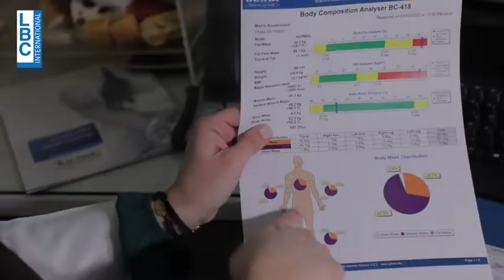The Researcher - interview with Hind Dakhil Abboud, Clinical Dietitian AUBMC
||SohatWSahtein: 🎬Interview The Reseacher 📺 ||

النظام الغذائي الصحّي كان موضوع الحلقة الثامنة من برنامج "The Researcher" مع د.عماد بو حمد . هذه الحلقة  سلّطت  الضوء على أفضل طريقة للحافظ على جسم سليم وبالتالي على عقل سليم مع الدكتور عمر عبيد، رئيس قسم التغذية وعلم الغذاء في الجامعة الأميركية في بيروت.

الحلقة استضافت أيضا اختصاصية التغذية هند دخيل عبود، التي كشفت عن الخيارات الغذائية الصحيحة لتجنّب سوء التغذية استناداً للدراسات والأبحاث العلمية، خاصة في ظل الظروف الاقتصادية الصعبة التي نعيشها. فما هي العناصر التي يجب الحفاظ عليها في نظامنا الغذائي؟ وما هي الوسائل المتاحة لتجنّب التسمّم خاصة مع انقطاع التيار الكهربائي؟ وما هي  النصائح التي تقدمّها للناس لتغذية سليمة خلال الصوم في الشهر الفضيل؟

A special thank you to LBCI and “The Researcher” production team and mainly to a great person Nada Moufarrej Souaid 🌷